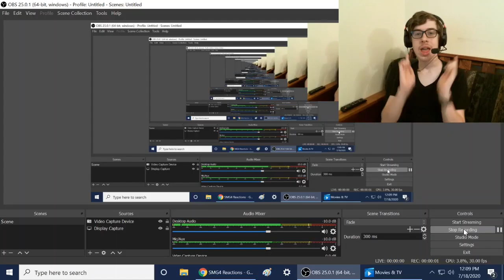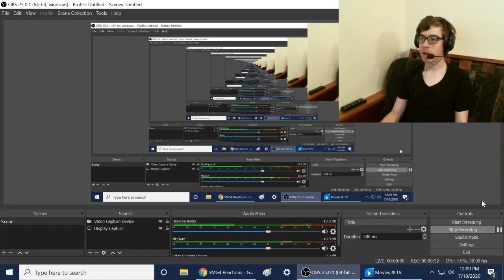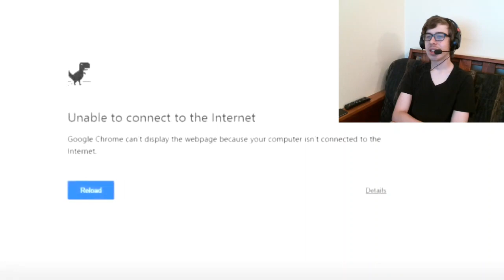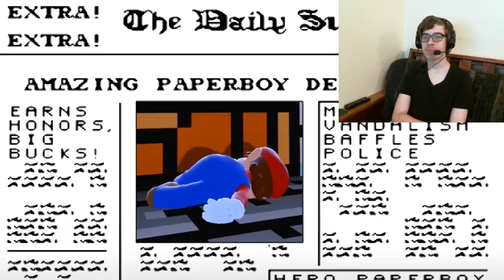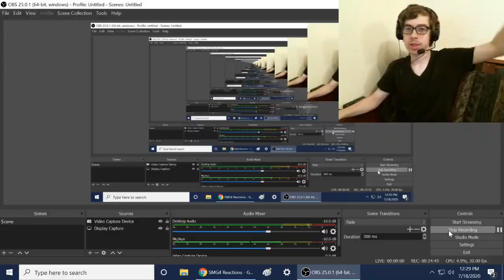KO!!! || SMG4: Stupid Mario Arcade Reaction!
-SMG001, 2020